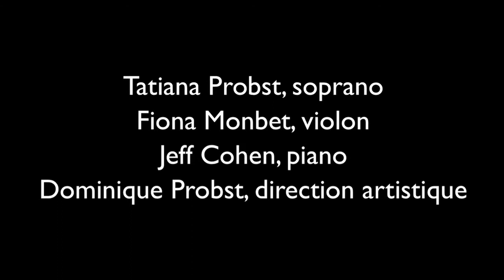7. Frederick Loewe (1901-1988) : I could have danced all night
Extrait de la comédie musicale My Fair Lady.
Pour soprano, violon et piano.

« Musiques en fête », concert donné à la Fondation Hippocrène le 22 juin 2016.

Tatiana Probst, soprano / Fiona Monbet, violon / Jeff Cohen, piano / Dominique Probst, direction artistique.